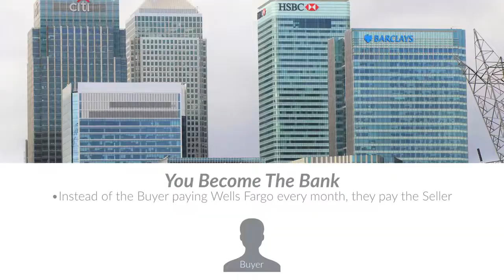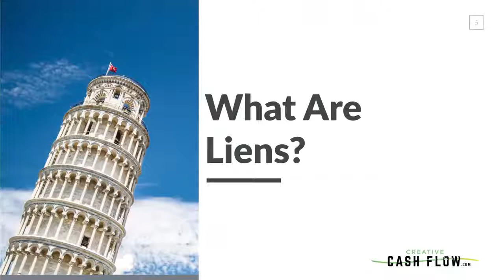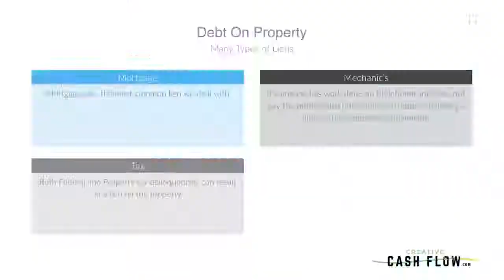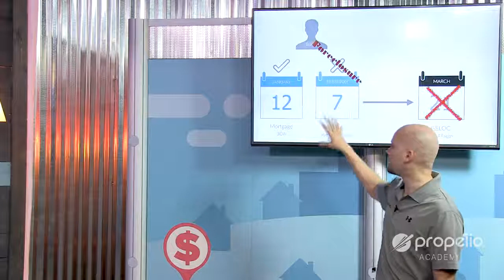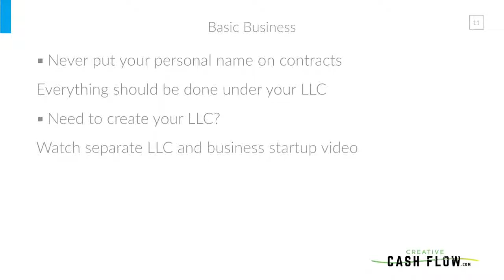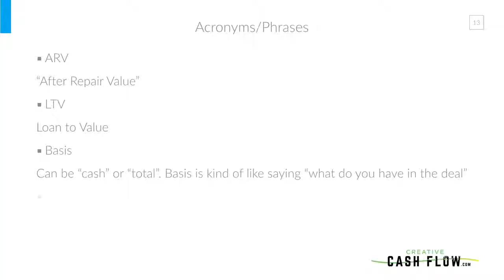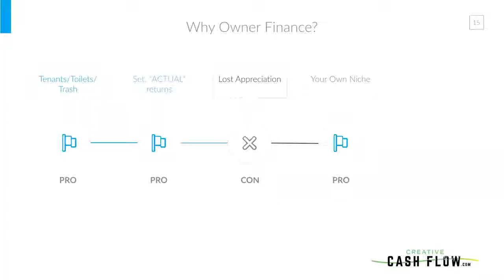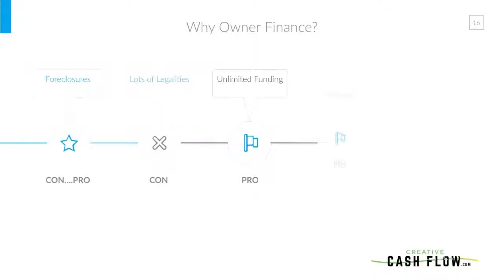Lesson 1-- Basic Understandings | Make Money with Subject To & Wraps